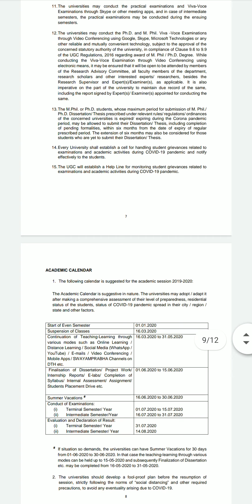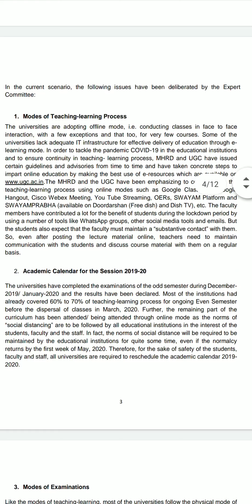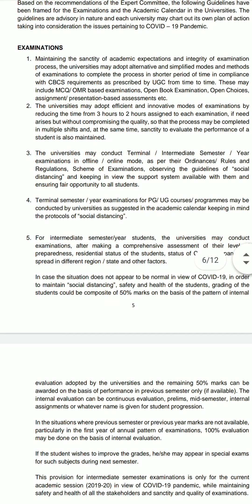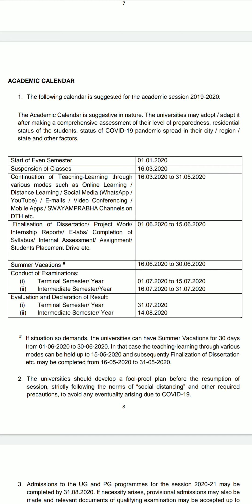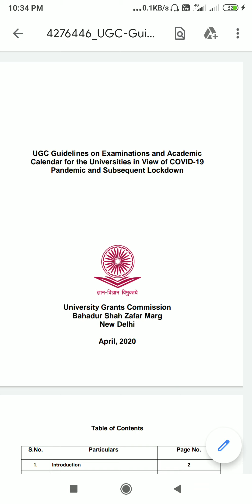UGC Guideline on examination# promoted # backlog in examination#First , second,Third fourth, tending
# UGC Examination tending news.
ummer Vacations # 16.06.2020 to 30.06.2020
Conduct of Examinations:
(i) Terminal Semester/ Year
(ii) Intermediate Semester/Year
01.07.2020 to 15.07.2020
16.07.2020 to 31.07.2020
Evaluation and Declaration of Result:
(ii) Intermediate Semester/ Year
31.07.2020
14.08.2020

EXAMINATIONS
1. Maintaining the sanctity of academic expectations and integrity of examination
process, the universities may adopt alternative and simplified modes and methods
of examinations to complete the process in shorter period of time in compliance
with CBCS requirements as prescribed by UGC from time to time. These may
include MCQ/ OMR based examinations, Open Book Examination, Open Choices,
assignment/ presentation-based assessments etc.
2. The universities may adopt efficient and innovative modes of examinations by
reducing the time from 3 hours to 2 hours assigned to each examination, if need
arises but without compromising the quality, so that the process may be completed
in multiple shifts and, at the same time, sanctity to evaluate the performance of a
student is also maintained.
3. The universities may conduct Terminal / Intermediate Semester / Year
examinations in offline / online mode, as per their Ordinances/ Rules and
Regulations, Scheme of Examinations, observing the guidelines of “social
distancing” and keeping in view the support system available with them and
ensuring fair opportunity to all students.
4. Terminal semester / year examinations for PG/ UG courses/ programmes may be
conducted by universities as suggested in the academic calendar keeping in mind
the protocols of “social distancing”.
5. For intermediate semester/year students, the universities may conduct
examinations, after making a comprehensive assessment of their level of
preparedness, residential status of the students, status of COVID-19 pandemic
spread in different region / state and other factors.
In case the situation does not appear to be normal in view of COVID-19, in order
to maintain “social distancing”, safety and health of the students, grading of the
students could be composite of 50% marks on the basis of the pattern of internal.

evaluation adopted by the universities and the remaining 50% marks can be
awarded on the basis of performance in previous semester only (if available). The
internal evaluation can be continuous evaluation, prelims, mid-semester, internal
assignments or whatever name is given for student progression.
In the situations where previous semester or previous year marks are not available,
particularly in the first year of annual pattern of examinations, 100% evaluation
may be done on the basis of internal evaluation.
If the student wishes to improve the grades, he/she may appear in special exams
for such subjects during next semester.
This provision for intermediate semester examinations is only for the current
academic session (2019-20) in view of COVID-19 pandemic, while maintaining
safety and health of all the stakeholders and sanctity and quality of examinations.
6. In addition to the above, following steps are required to be taken:
i. The scheme of “Carry forward” (for the subjects in which the student has
failed) will be allowed for the current academic year in the universities
and every student will be promoted to next semester/year. However,
such students may clear the examination for the course in which he/ she
has failed/ remained absent, whenever the examination is held next.
ii. The students may be allowed to improve their grades by offering one
additional opportunity to appear for the current semester course(s) in
succeeding semesters/ years or through supplementary examina